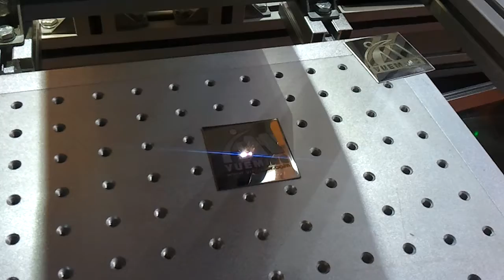Incisione con Laser